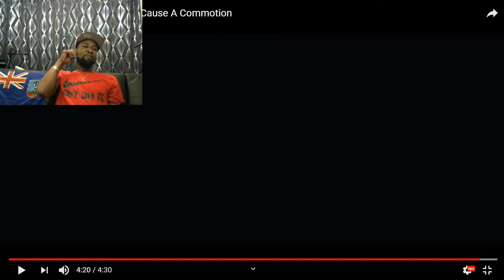Bugzy Malone ft Skip Marley - Cause A Commotion MYVIEWSTV Reaction